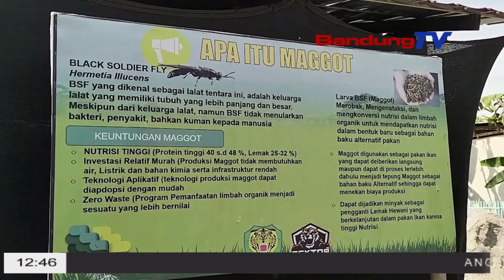SEKDA JABAR KAMPANYEU PAMANGPAATAN RUNTAH DI DAS CITARUM